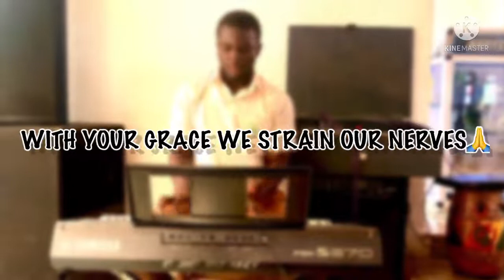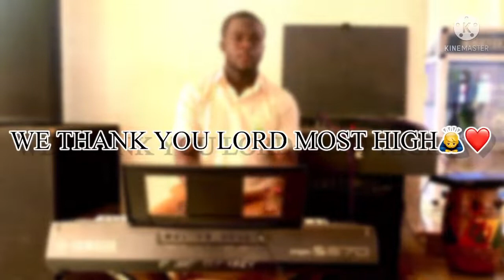Saint James Seminary Anthem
St. James Seminary / SHS